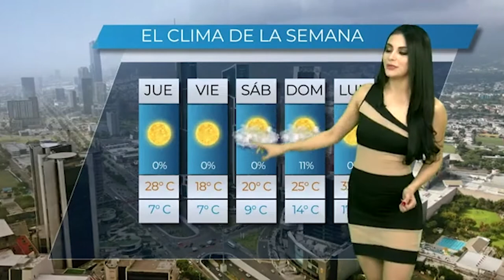Clima 16 de febrero / Yulissa Castillo